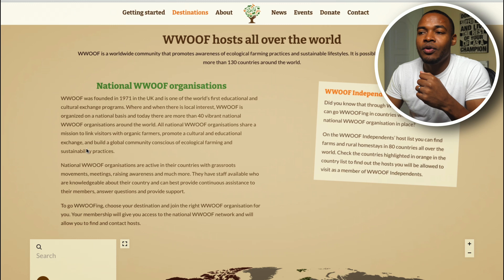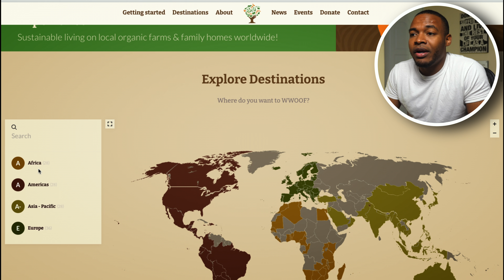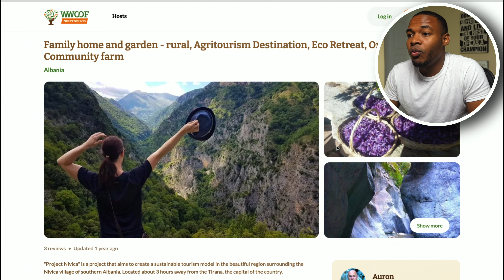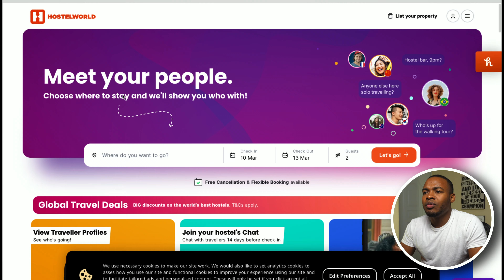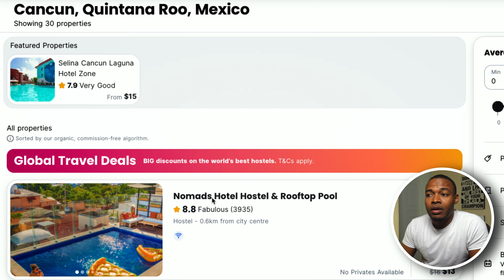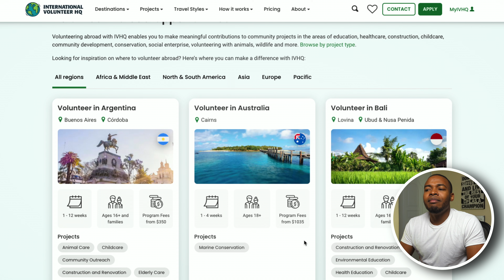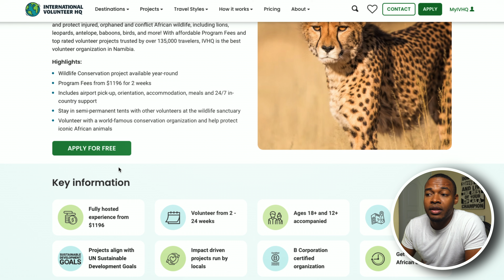How To Travel For Free Without A Credit Card | No Debt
People think that the only way to get to travel for free, is by using credit cards. I spend the year overspending money or signing up for credit cards to get sign up bonuses. And then at the end of the year, you can get a free vacation.

1. Worldwide opportunities on organic farms
- this is an organization that allows you to stay at an organic farm and work about 4-6 hours from what i saw for free and you work 5 days a week
- and in return they will give you room and food

the benefit is the actual experience:
- i read on a Reddit about a guy that stayed at farm in Maine
- he stayed for two weeks
- however you are on your own as far as money to go and get back
- you trade labor for stay and food

the benefit for me would be:
- getting to learn more about farming techniques
- and getting experience hand son
- and also being in a foreign country

2. Home exchange sites
- you can literally exchange your house for another stranger's house
- temporarily of course
- and you can get to go on vacation and spend less on the stay part
Don’t worry:
- you don’t have to live in a fancy place
- or a nice city
- They can accept your pets

3. Hostels and Airbnb and hotels (difference)
- a hostel is a shared space between you and a stranger, it can range from 4 to even 20 people in a room, sleeping in bunk beds and so on
- let’s say you want to go on vacation and you want to go to Cancun
- And you that a hotel cost anywhere from 60-80 dollars even more if you want something fancy
- So automatically if you want to spend 2 weeks, you need to come up with  over $1,000 or more

However, if you stay at at hostel
Hostels: $10 even less per day and you can bunk with strangers or get a private room
Airbnb: $40  or 60 even less or more depending on what you want
Hotels: usually by far the most expensive
4. House sit
- it’s exactly what it sounds like
- You get to stay at a stranger's house and take of it while they are out
- This way you basically free housing
This is more for folks
- that want to go to different places and so on
- And I honestly would only do this on a buddy system basis

5. Join a research group and provide service to people in need
- Christian missions
- Volunteer for teaching or even being a dentist

                                          * PRO TIP*
                      INFORMATION IS EVERYTHING